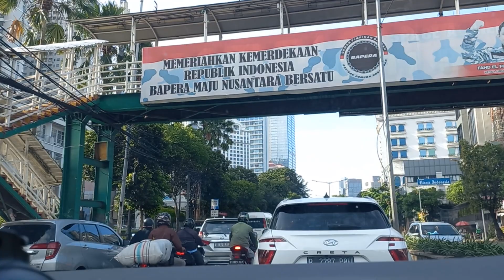Berkendara di Flyover Cideng Jakarta Pusat April 4, 2023